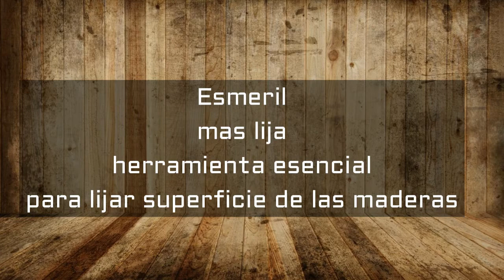Esmeril mas lija- herramientas esenciales para lijar superficie de maderas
hola amigos aquí les traigo una demostración de un esmeril mas lija con la cual podemos utilizar estas dos herramientas para lijar todo tipo de superficie de madera, en el caso de la artesanía nos ayuda bastante esta herramienta por el simple motivo que nos ayuda en la rapidez de lijar las superficies de la madera y así avanzar mas rápidos en nuestros trabajos